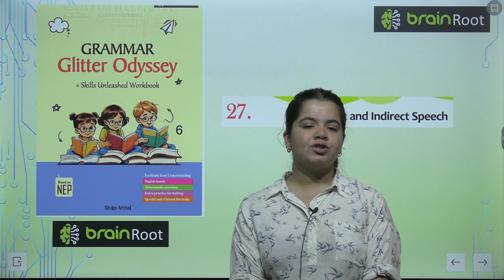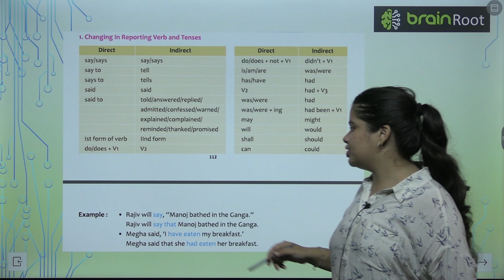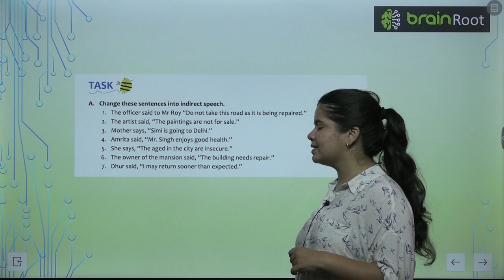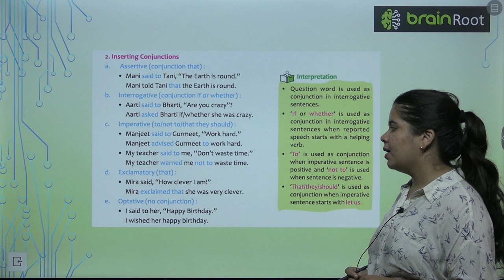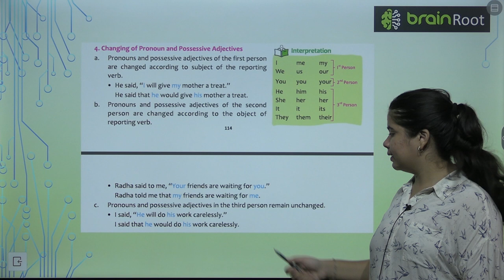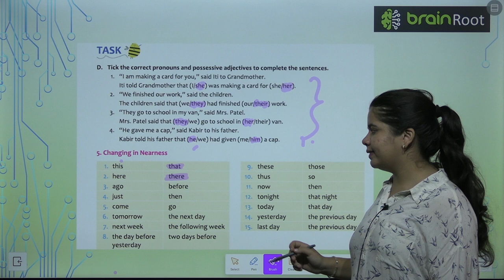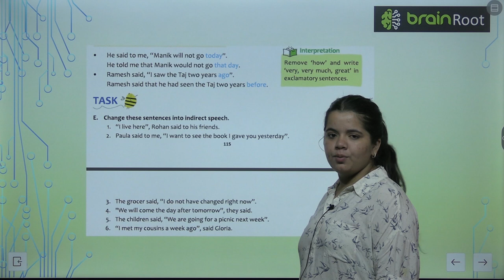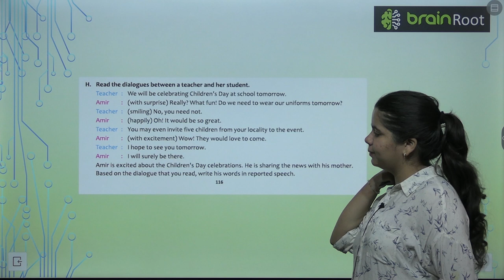AMIT PUBLISHING HOUSE GRAMMER 6 CHAPTER 27 DIRECT AND INDIRECT SPEECH